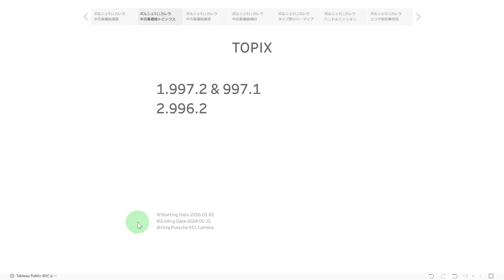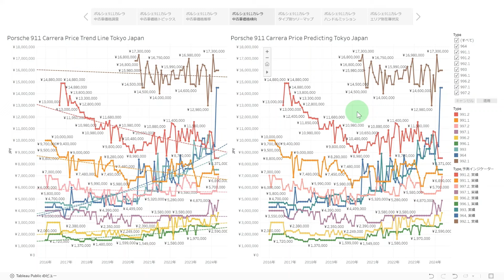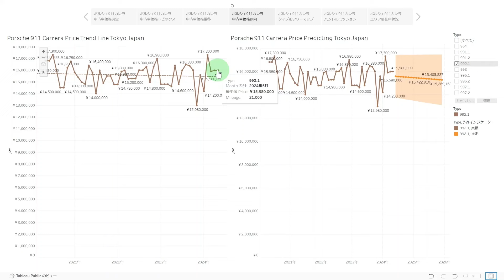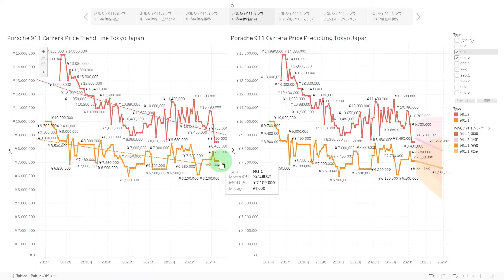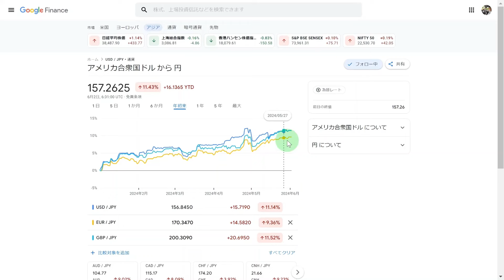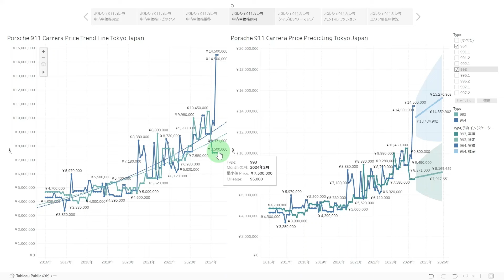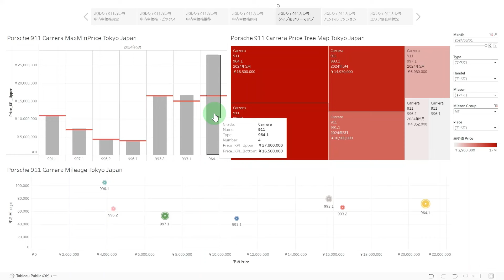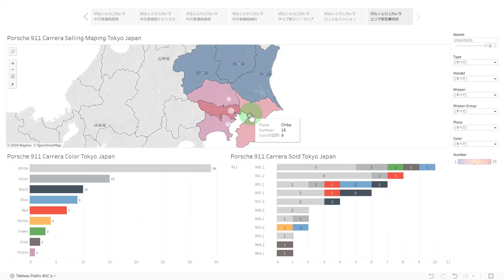ポルシェ911中古車価格動向【2024年5月調査】関東エリア UsedPorsche911CarreraPriceTokyoJapan 202405 964 993 996 997 991 992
ポルシェ997後期（997.2）、ポルシェ997前期（997.1）、ポルシェ996後期（996.2）で動きがありました！

※動画内の訂正情報※
[16:15]→動画内では「992後期」と言っていたのですが、正しくは「991後期」となりますのでこちらでも訂正のうえ情報共有させていただきます。

📖 見出し 📖
[0:00] ポルシェ911中古車価格動向【2024年5月調査】関東エリア版
[0:20] 今月のTOPIX説明
[0:35] 基本的なデータの説明
[1:17] 中古車価格推移
[2:32] 各タイプの価格傾向
[11:54] 各タイプ毎のツリーマップ
[15:14] ハンドル・ミッション・在庫数
[17:20] エリア別在庫状況
🙏 いいね！もポチっとお願いします 🙏

🔥🔥🔥 TOP5 🔥🔥🔥
👍 人気動画 👍

🎬ポルシェ911中古車価格動向【2024年4月調査】関東エリア UsedPorsche911CarreraPriceTokyoJapan 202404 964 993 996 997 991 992

🎬ポルシェ911中古車価格動向【2024年3月調査】関東エリア UsedPorsche911CarreraPriceTokyoJapan 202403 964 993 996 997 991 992